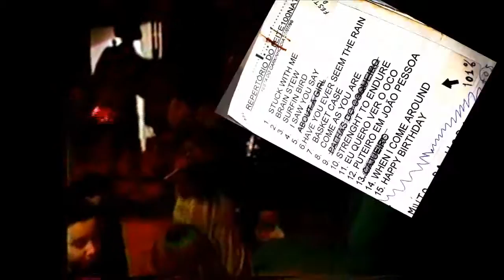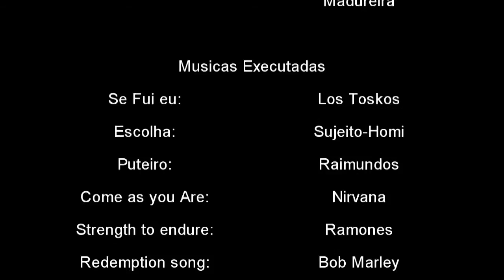Diario De Um Musico : Parte 1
Produção : Um Pouco mais De Arte .Projeto em Vídeo que Narra a Vida de uma musico e suas peripécias Pra Viver Da Musica.
Direção Geral Sujeitozinho, Assistente de Produção: Jeane lima